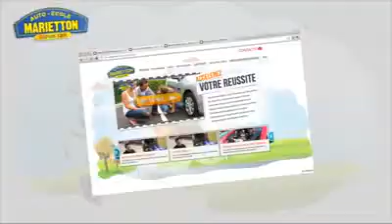Auto Ecole Marietton à Vaugneray dans le Rhône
Venez découvrir dans notre vidéo notre circuit près de Lyon où vous pourrez passez votre permis, quel qu'il soit, en choisissant parmi nos différentes formules.